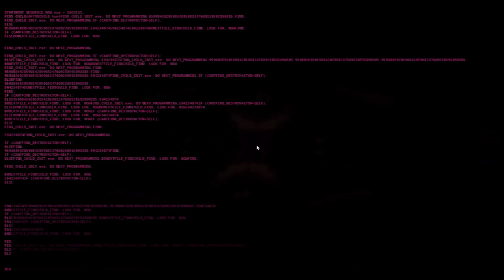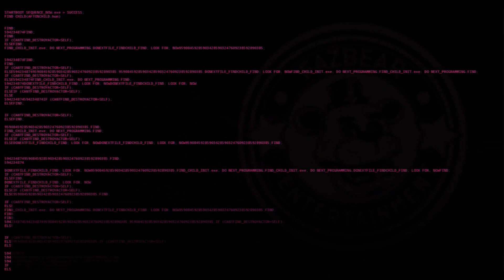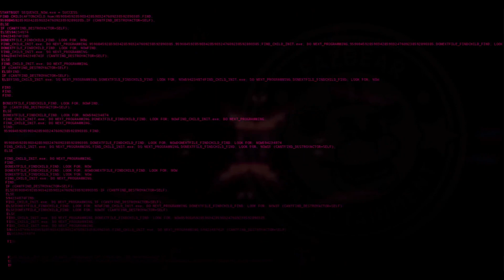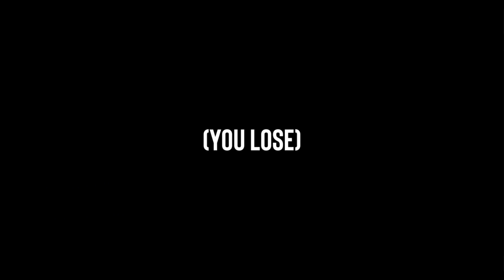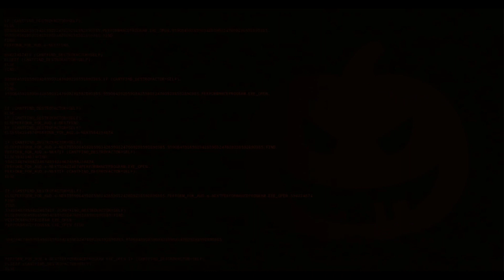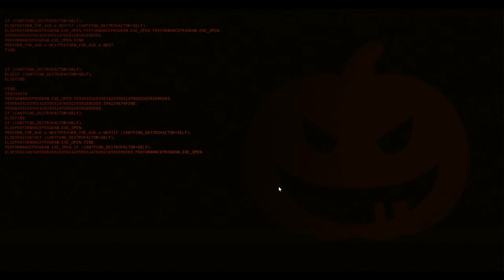Five Nights At Freddy's Simulator (Part Two)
Knightendo plays the rest of Five Nights at Freddy's Simulator.